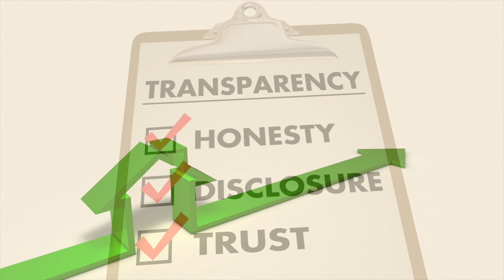Selling Your Home With An Agent Vs. On Your Own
Thinking about selling? 🤔
Wondering if you want to go with an agent or on your own? 🆚

Here are some things that you need to know before you make the decision. 📚